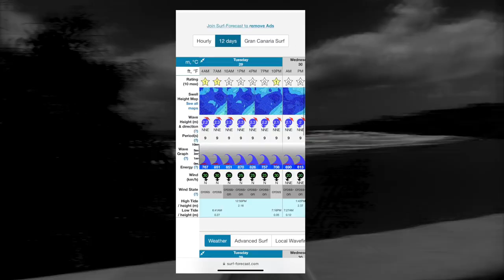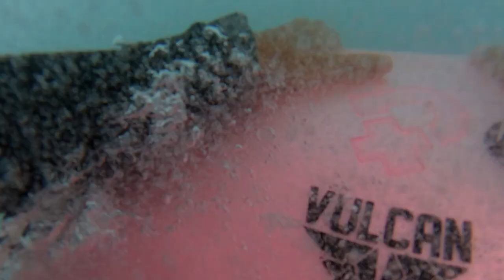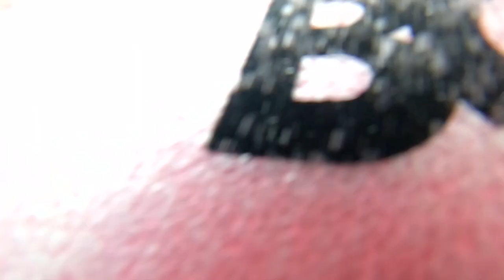Quanto tempo pra entrar nesse mar? | SEM CORTES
Quanto tempo pra entrar nesse mar?

*VLOGS*